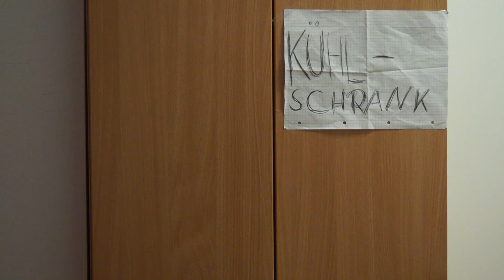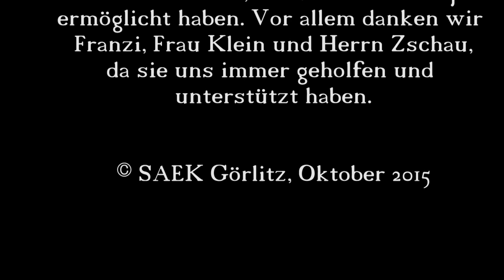Hanni und Gretel (Oktober 2015)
Hier kommt die Neuauflage des klassischen Märchens der Gebrüder Grimm vermischt mit ein bisschen Rotkäppchen und einer Prise Humor.
Entstanden ist dieser Film der Schüler der Klasse 7/4 des Friedrich-Wilhelm-Gymnasiums während ihrer Klassenfahrt nach Görlitz.